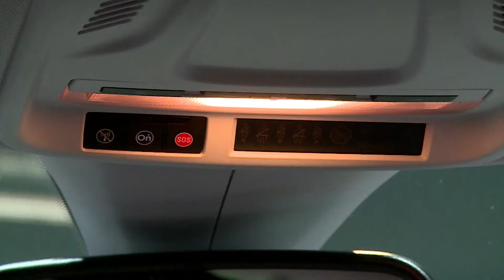Najważniejsza premiera Opla we Frankfurcie. Grandland X – największy z rodziny crossoverów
„Przyszłość należy do wszystkich” to nowe hasło firmy Opel, która niedawno połączyła się z firmą PSA, aby wraz z nią utworzyć prawdziwego europejskiego czempiona. Od 14 do 24 września goście 67. Międzynarodowego Salonu Motoryzacyjnego we Frankfurcie, mogą przekonać się na własne oczy, co to oznacza. Najważniejszą premierą jest Opel Grandland X: dynamiczny kompaktowy SUV na błyskawicznie rozwijający się rynek.

Nowoczesne, dynamiczne linie, atrakcyjny terenowy wygląd i podwyższona pozycja foteli, zapewniająca typową dla samochodu sportowo-użytkowego dobrą widoczność w każdym kierunku, a także mnóstwo nowoczesnych technologii oraz komfortowe i przestronne wnętrze dla pięciu osób — oto nowy Opel Grandland X. Samochód jest również pierwszorzędnie wyposażony w ultranowoczesne systemy wspomagające kierowcę oraz podnoszące komfort jazdy: adaptacyjny tempomat z funkcją wykrywania pierwszych, system automatycznego hamowania awaryjnego, system wykrywania senności kierowcy, zaawansowany asystent parkowania czy kamera 360° to tylko niektóre przykłady. Opel ponownie zaprezentował się jako lider technologii oświetlenia, wyposażając Grandlanda X w adaptacyjny system oświetlenia przedniego (AFL) z reflektorami LED. Nowość rynkowa oferuje przyjemność z bezpiecznej jazdy przez cały rok, niezależnie od nawierzchni. Jest to zasługa między innymi opcjonalnego elektronicznego układu kontroli trakcji IntelliGrip, który gwarantuje najlepszą przyczepność i stabilność niezależnie od tego, czy Grandland X porusza się po zaśnieżonej, błotnistej, piaszczystej czy mokrej nawierzchni.

Ergonomiczne fotele z atestem AGR (Akcji na rzecz Zdrowych Pleców), podgrzewana kierownica i podgrzewane fotele z przodu i z tyłu to rozwiązania zapewniające najwyższy komfort. Dostęp do bagażnika z zewnątrz ułatwia tylna klapa, która otwiera się i zamyka, reagując na prosty ruch stopy pod zderzakiem. Jak zwykle w przypadku Opla kierowca i pasażerowie Grandlanda X mogą korzystać z najlepszego wyposażenia w zakresie łączności dzięki systemom IntelliLink najnowszej generacji z interfejsami Android Auto i Apple CarPlay, a także osobistemu opiekunowi kierowcy Opel OnStar z punktem dostępu do Internetu przez Wi‑Fi1 oraz nowymi usługami rezerwacji hotelu2 i wyszukiwania dogodnego parkingu3.

Idealnie wyposażony Grandland X o długości 4,48 metra jest trzecim przedstawicielem rodziny Opel X, który jako mocny rywal w bardzo popularnej klasie samochodów sportowo-użytkowych przyczyni się do dalszego ożywienia tego segmentu. Tylko w klasie kompaktowej udział SUV‑ów zwiększył się z 7 procent w 2010 roku do prawie 20 procent obecnie. Jednocześnie Grandland X stanowi rozszerzenie obecności marki Opel w bardzo popularnym segmencie samochodów kompaktowych.